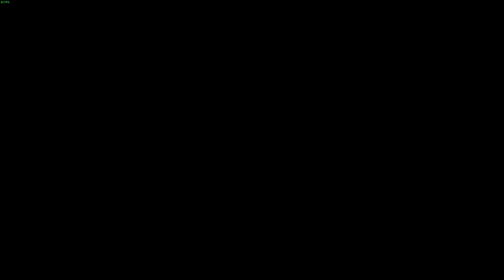Citadel Of Eternity | Full Cataclysm Run | Vermintide 2 Chaos Wastes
This mode has turned out to be incredibly fun, Grail Knight has been very potent throughout. Gonna try some new careers in expeditions soon.